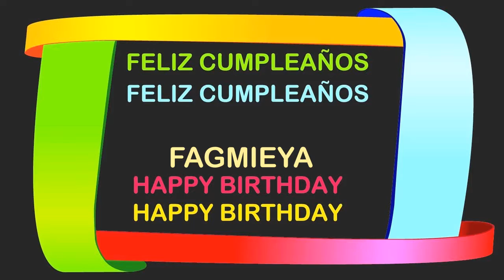Fagmieya Birthday Postcards & Postales